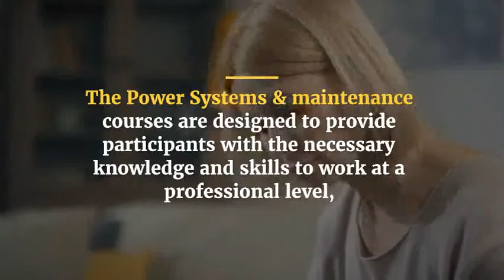Maintenance Training Courses